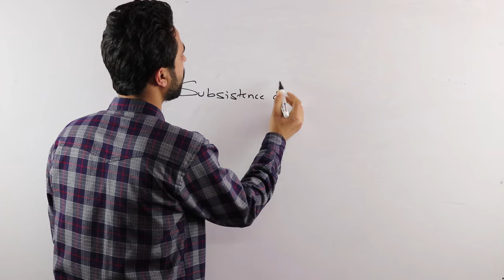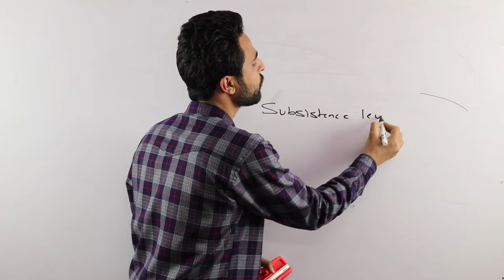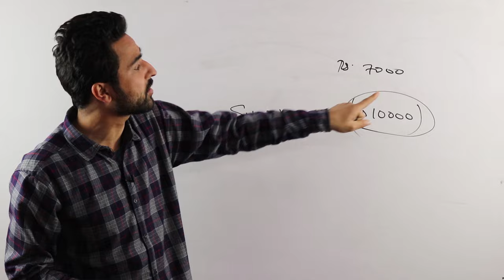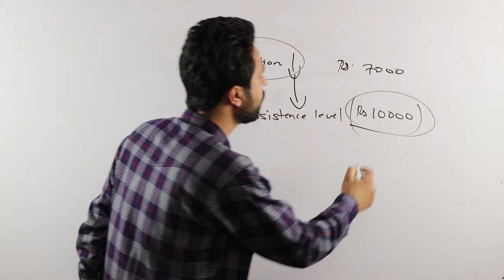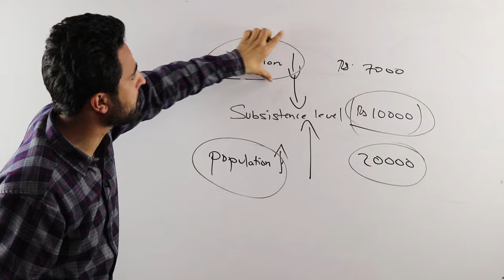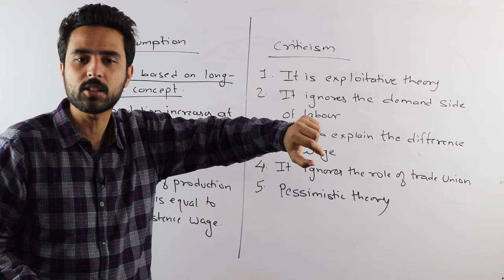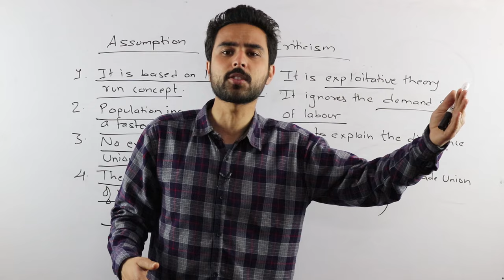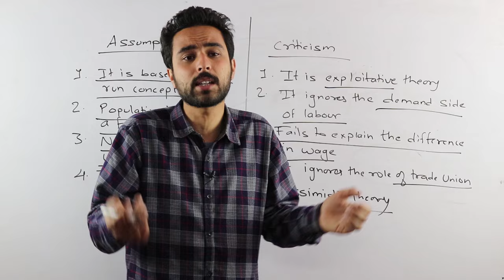Subsistence Theory of Wages in Nepali || Grade 12 || Economics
This chapter is all about the subsistence_theory_of_wages (based on population theory of Thomas Malthus) advanced by David_Ricardo and other classical economists. The video is designed for Grade 12 students from their Economics subject’s sixth chapter of NEB. We have also covered other multiple topics from this chapter. Chapter Review for Exams (Recommended for All)